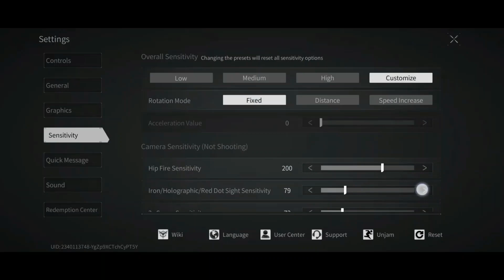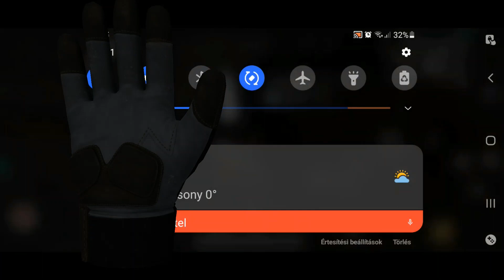Lost Light [Android] Season 3, HARDCORE CHALLENGE series ep #05 part 6/9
Hey everyone Im back with Lostlight Hardcore Season 3

Rules LL hardcore mode (quick note: rules might change if i discover new mehcanics):

1) You can not purchase equipment (weapons, weapon parts, armor, helmet, meds. granades) from Heidi/ Black market!  (!edit:) Beside the generic 2x3 bag.
2) You are allowed to purchase secure cases and functionally boxes from Heidi!
2) You can not use Black market!
3) You can not play as a maruader!
4) You cannot use insurance
5) At the start of the season you need to sell erverything including secure case! (puchase things with your moeny and sell them as well until you cannot buy anything)
6) Only play with other hardcore raiders!
7) Youre not allowed to insta heal!
8) You can craft in the hide out!
9) You can only use money to repair equipment!
10) Items required for upgrading HUB must be collected in raid!
11) 'Today's bonusses' must be sold after claiming!
12) Youre not allowed to buy different parts for gun missions!
13) You are allowed to claim chareer rewards!
14) Only keys can be stored in secure cases!
Objective: Progress ass far as possible including missions as well as hideout!

My device: Samsung Galaxy A70
- 6 GB RAM
- SnapDragon 675